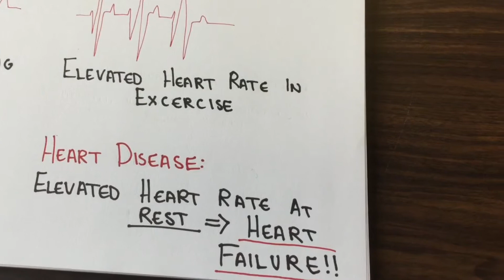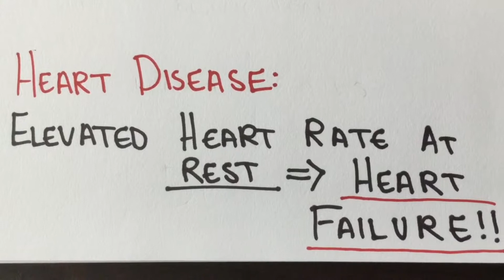CaMK2; A fitter target for treating heart disease? - Raquel Parackal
Research undertaken by Raquel Parackal with support from Dr Jeff Erickson, Physiology, School of Biomedical Sciences.
Findex Community Fund

Despite our best efforts, one of our Kiwis are dying from heart disease every 90 minutes. We all know the cold hard facts; we need to exercise more, eat less MacDonald’s and KFC, because otherwise we will get heart disease. However, it is important to note that the development of heart disease is not just to do with the way we live our lives. There is a combination of various pathways involved in getting our strong kiwi hearts to such a weakened diseased state. Family history and pre-existing health conditions play a key role in breaking down our defences against the villainy of heart disease! Therefore, in the summer of 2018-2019, the Erickson lab of the University of Otago’s Physiology Department will be working on showing how these pathways are facilitated by changes in CaMK2, a key player within the actual microscopic heart cells.

CaMK2 has good and bad qualities. In a healthy human heart, it supercharges the heart to beat faster, stronger and more efficiently! CaMK2 is only activated to elicit this supercharging action when we need it i.e. actively exercising. However, in a diseased heart, CaMK2 is activated when it shouldn’t be, causing the already weakened heart to work harder than it should, ALL the time. This weakens the heart further accelerating the progression of disease to spiral towards heart failure. To assess this effect, the Erickson lab are performing various experiments on a new genetically modified mouse line with a mutated form of CaMK2. This mutation allows CaMK2 to be overactivated, to mirror what happens in heart disease. It is thought that if this mutation causes changes in heart function consistent with heart disease, CaMK2 could essentially be the next target for better heart medications.

Currently, the most common method to manage heart disease is with a medical prescription for beta-blockers. However, beta-blockers are a controversial drug as they have various off target effects that reduce quality of life. This effect is confounded if patients have pre-existing conditions such as diabetes mellitus or asthma. In 2016, 325,000 kiwis had a prescription for beta-blockers to manage their heart disease, however, the statistic of 1 kiwi in 90 minutes still stands. The Erickson lab is proposing CaMK2 to be the future target as a better medication option to manage heart disease in NZ and reduce this statistic.